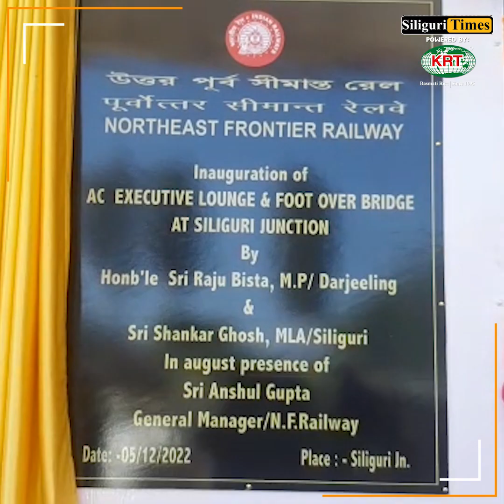"Vande Bharat Express train will soon run between NJP to Kolkata": MP Raju Bista (Bangla)